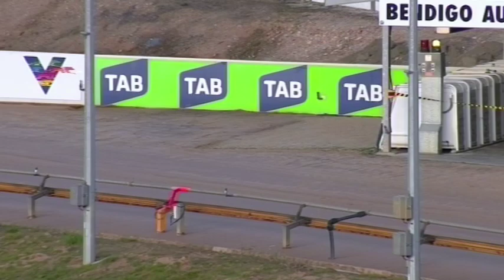BEN WED 10 JUL 19 R6